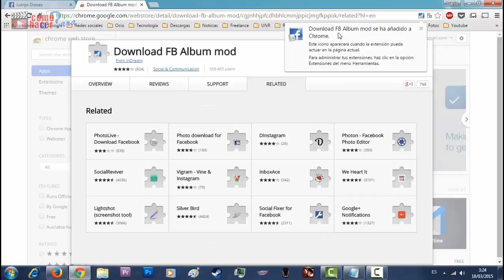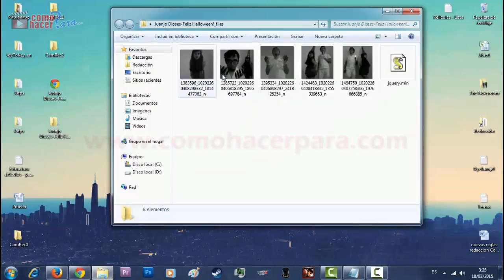Cómo Descargar un álbum de Fotos en Facebook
Si quieres descargar un álbum de fotos en Facebook, puedes probar una aplicación gratuita disponible en Google Chrome. En este video te mostramos cómo usarla

Temas Relacionados:
Cómo bajar fotos de Facebook
App para descargar albumes de fotos en Facebook
Cómo descargar un álbum en Facebook
Aplicación de Google Chrome para bajar fotos en Facebook